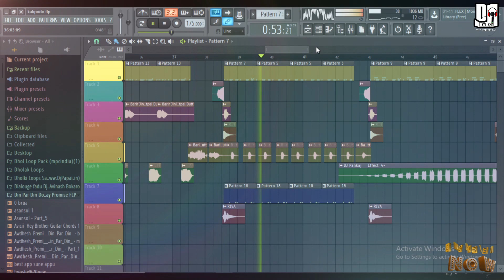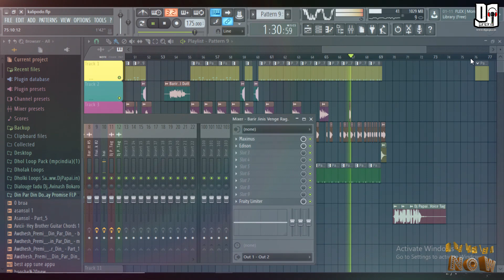Kalipada New Dj 2020 | Malik ke Diye Du bela Handle Marachis | New Dialouge Mix 2020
Kalipada New Dj 2020 | Babuke Diye Handle Marachis | New Dialouge Mix 2020.
Kalipada Mix By Dj Papai.